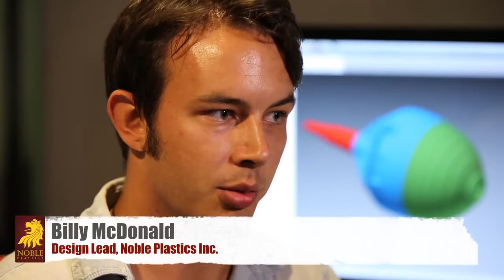Noble Plastics Grows Business and Workforce with Automation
To stay ahead of their competition and ensure they could win demanding, high-value jobs, Noble Plastics was an early adopter of automation technology, investing in robots before they had a single job that required one so that their team could learn and familiarize themselves with the technology. In the years since, Noble Plastic has integrated additional automation technologies to enhance the precision, reliability, and repeatability of their processes, improving their production capabilities and their customer relationships.